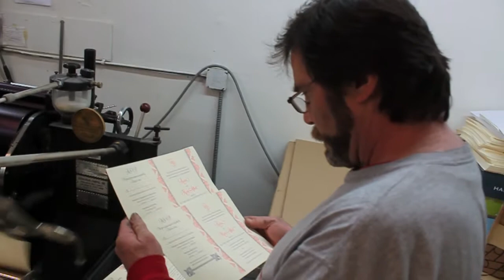Beautiful Indian Wedding Invitations - Raina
we just finished printing Raina's letterpress invitations. We hope you and your guests love them!